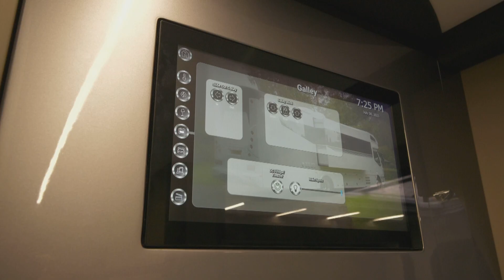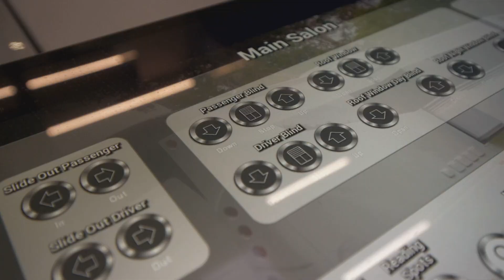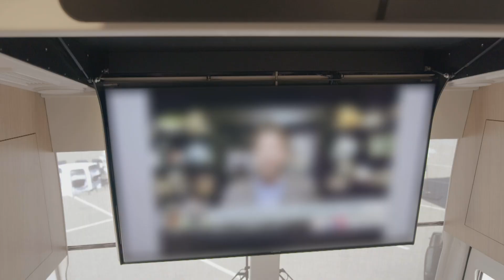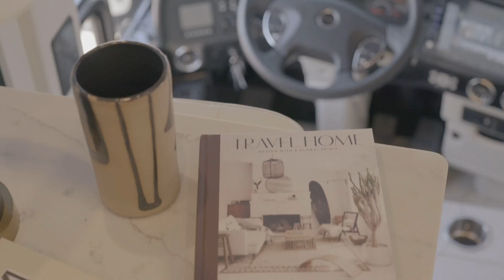The $2.5 MILLION Transforming Motorhome | Million Pound Motorhomes | Channel 5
Entering the world of ultimate freedom and outrageous luxury while touring the country looking at Britain's most expensive motorhomes, uncovering the secrets of the companies who manufacture these elite machines.